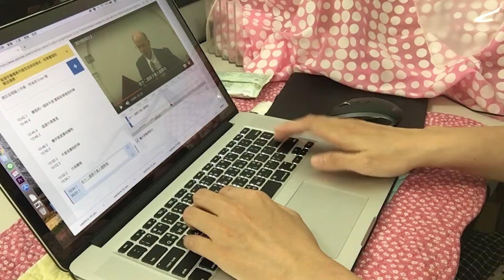20190515 上字幕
youtube影片上字幕的實況。